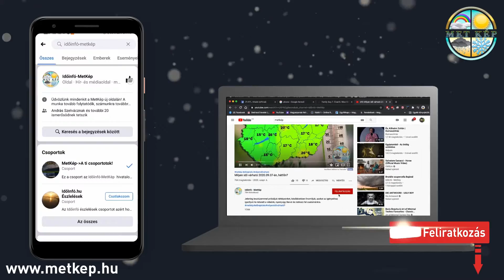Frontelőrejelzés 2021 09 05 GFS ECMWF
Front előrejelzés 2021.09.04-re a GFS  és az ECMWF alapján.
Megjelenítés: WXCHARTS.COM
A térképek a 850hpa-os (1500 méteres magasság) térszinten várható hőmérsékletet mutatják.